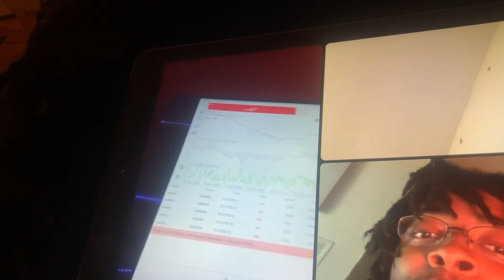Why G X beat Spazz | Part 2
Algorithm...